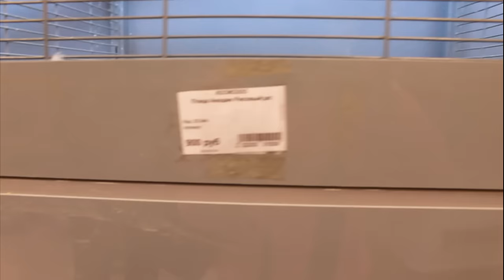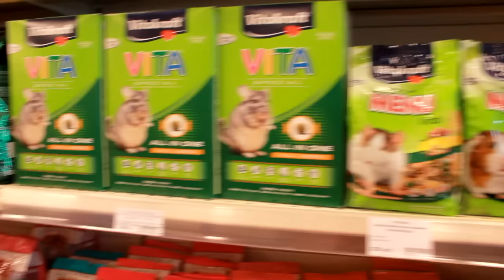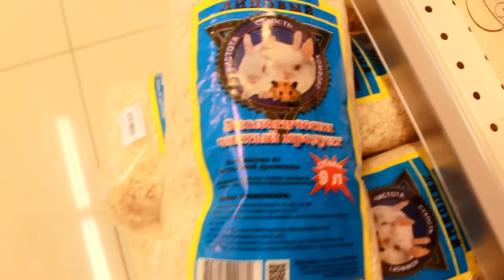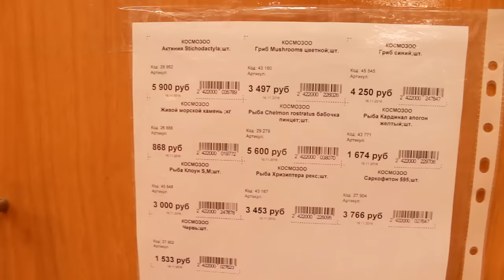НОВЫЙ ПИТОМЕЦ / ПОХОД В ЗООМАГАЗИН / ПОКУПКА В ЗООМАГАЗИНЕ / Я АЛИСА ИЗИ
СЕГОДНЯ ВЫ УВИДИТЕ КАКОЙ У МЕНЯ ПОЯВИЛСЯ НОВЫЙ ПИТОМЕЦ ? КОГО Я КУПИЛА В ЗООМАГАЗИНЕ ? ЭТОТ ПОХОД В ЗООМАГАЗИН ЗАКОНЧИЛСЯ ПОКУПКОЙ НОВОГО ПИТОМЦА.
ПОХОД В ЗООМАГАЗИН, РАСПАКОВКА И НОВЫЙ ПИТОМЕЦ.

МОЙ АДРЕС:

ПИСЬМА, РИСУНКИ, КАРТИНКИ, ПОСЫЛКИ можно отправлять по адресу

298329,
Республика Крым,
г. Керчь,
ул. Ворошилова д.1,
Диденко Алиса до востребования.

Если из Украины, то можно Новой Почтой. (точные реквизиты напишу в личку кому подходит этот способ).

ВСЕМ ЗАРАНЕЕ БЛАГОДАРНА!